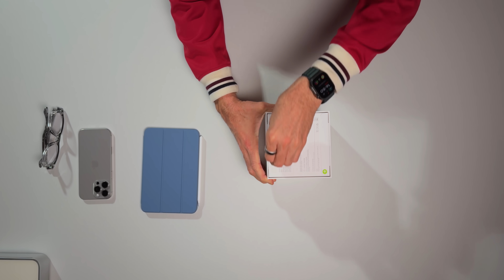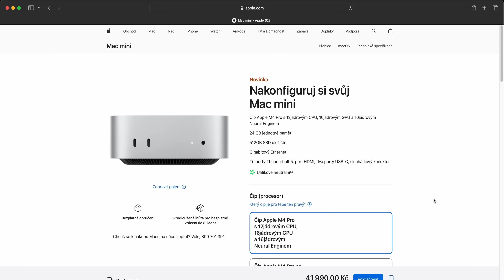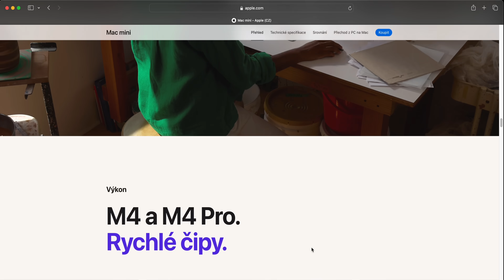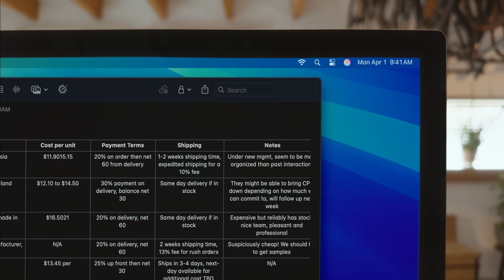Mac mini M4. Nejlepší PC na trhu za pár tisíc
🔥 Baví tě podobná témata?

🔥 Kamera & Střih:
Marek Vaňourek